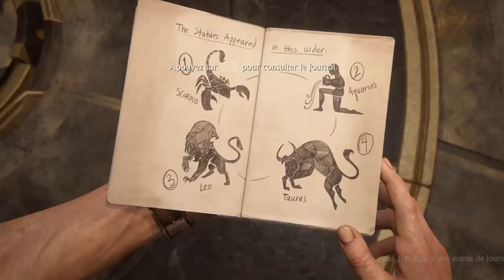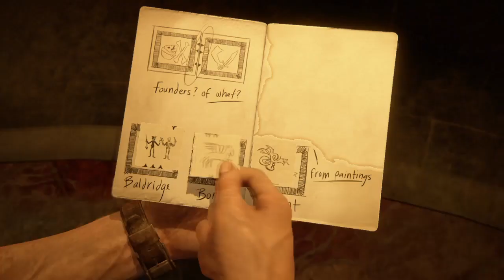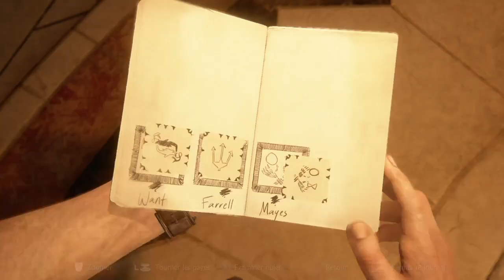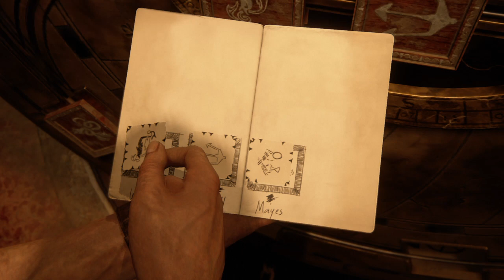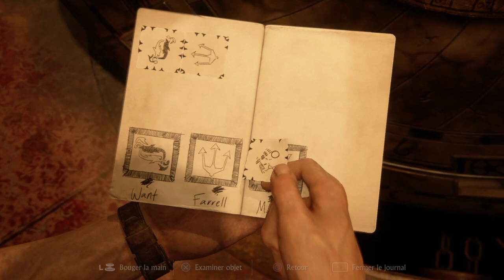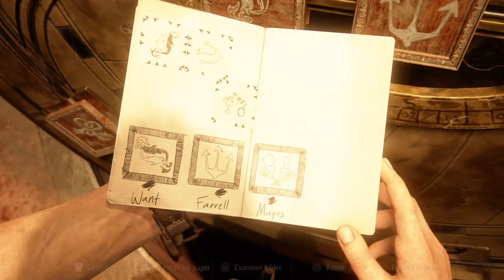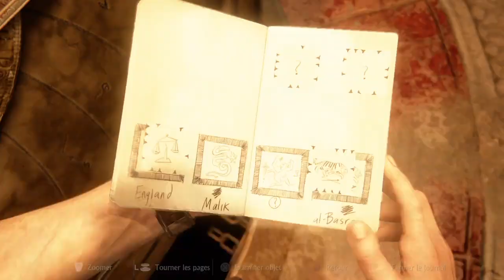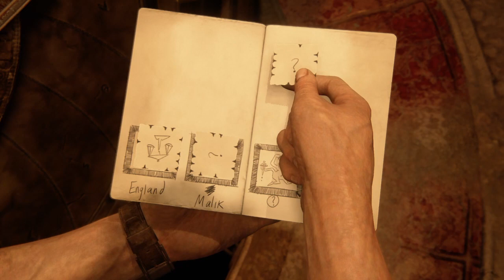Uncharted™ 4: A Thief’s End partie 8